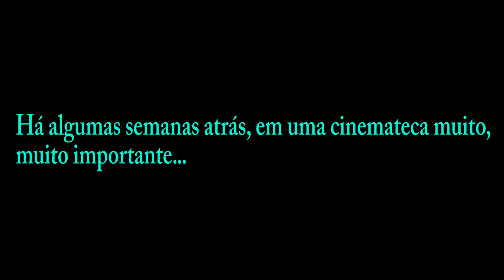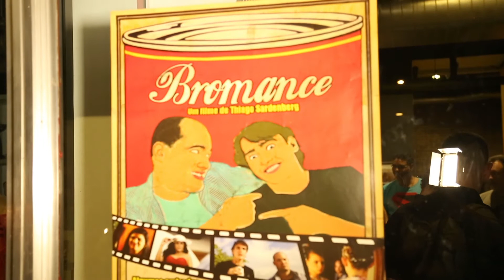Lançamento do filme BROMANCE no Rio de Janeiro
O Cineclube Woo promoveu o lançamento de
dois filmes independentes na cinemateca do MAM ,
dentre eles o longa-metragem roraimense BROMANCE,